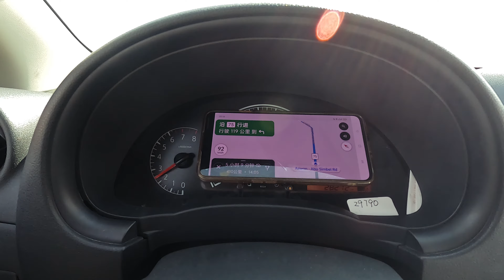4K 埃及混乱的都市（阿布辛贝勒——卢克索）阿森游迹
大家好：
今天阿森会与大家分享，从阿布辛贝勒开始返回卢克索，一路的人文风情，埃及市内观光~
谢谢大家的支持了~
阿森的联系与合作方式: